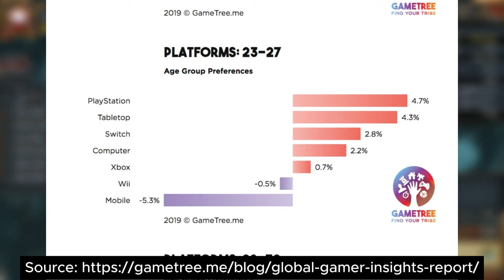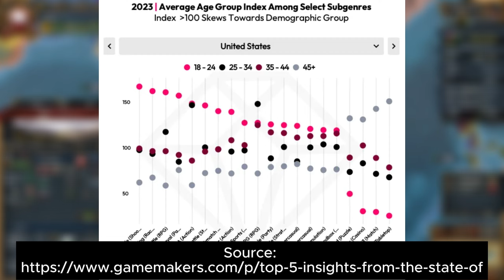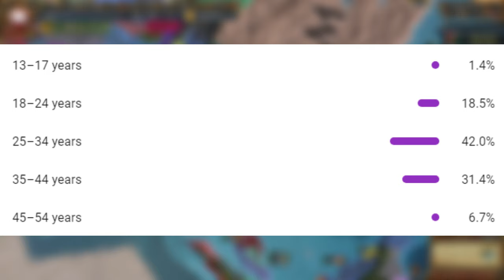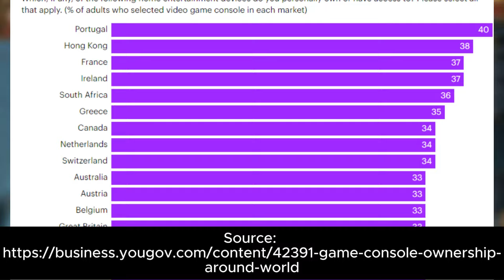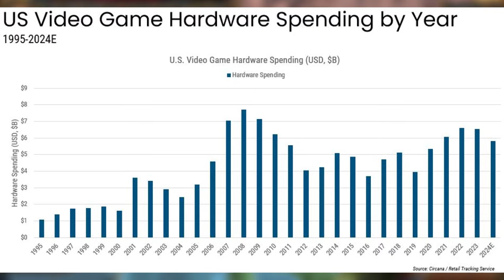The Great Video Game Age Gap